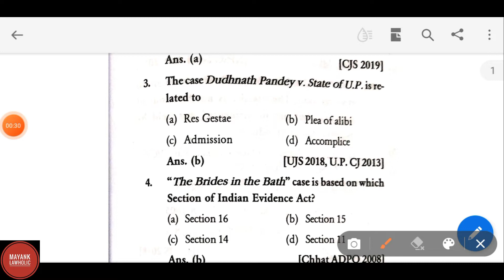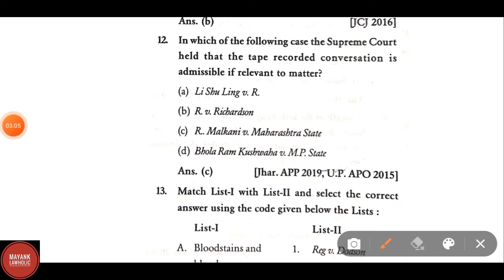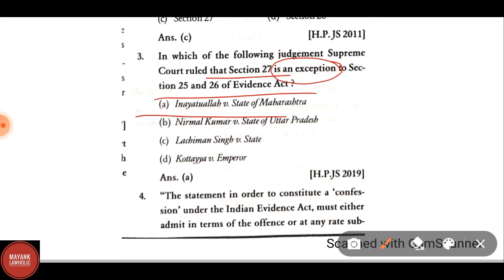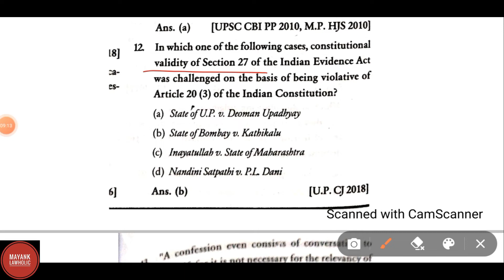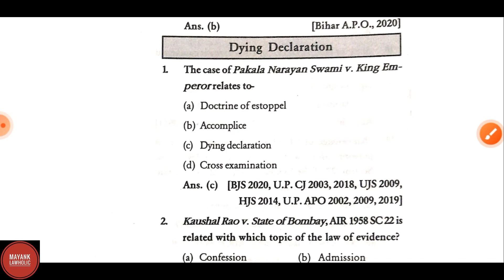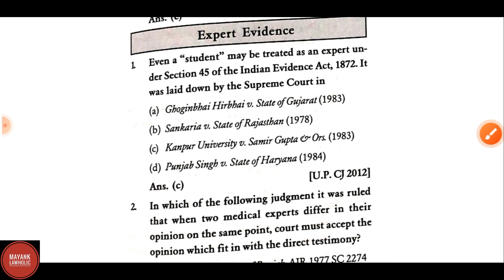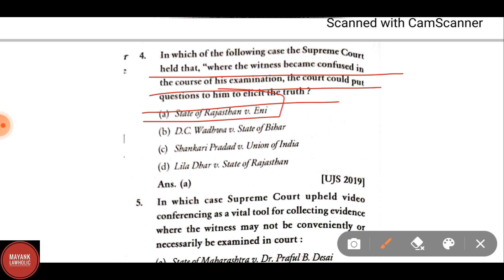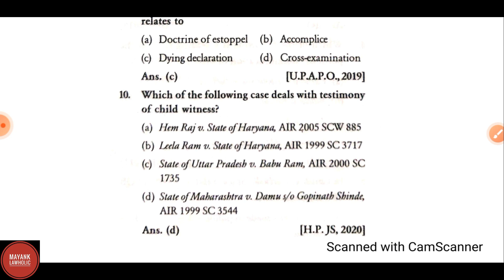INDIAN EVIDENCE ACT, 1872 || Case Laws MCQ's|| From Previous Year Question Papers || MAYANK LAWHOLIC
MAYANK LAWHOLIC is  for competitive examination such as IAS, PCS, JUDICIARY, SSC, CLAT, NET.
Everything related to legal education. We offer content specifically related to
-UPSC Law Optional
- Law entrance exams .
- CLAT UG/PG , AILET, SLAT, Delhi University
- AOR  and also
- Legal Education  which can make anyone understand law better .
Quality , Authenticity and Resourceful content is our priority to excel in competitive exams.